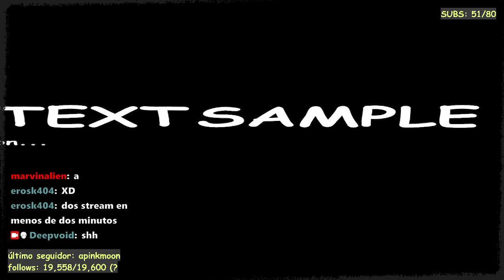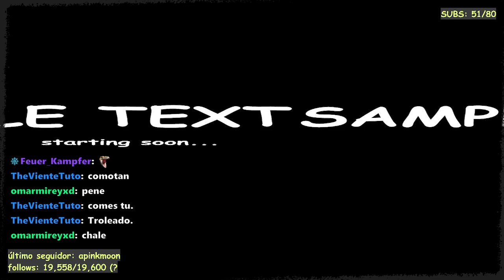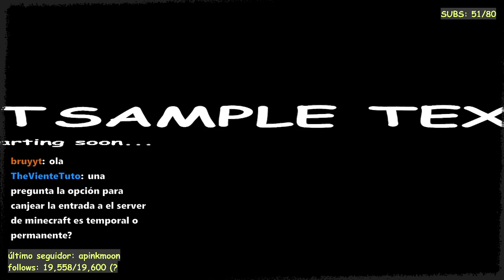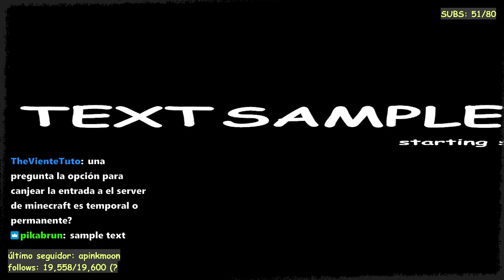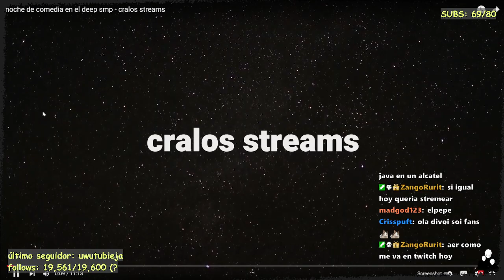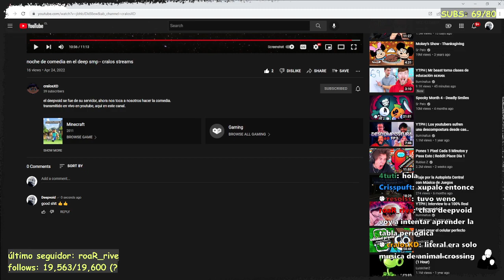Deepvoid chill meincraft strem 1/2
Stremeado originalmente el 25 de abril del 2022